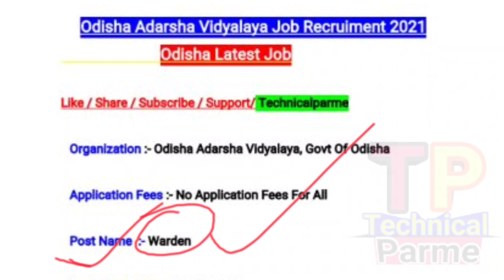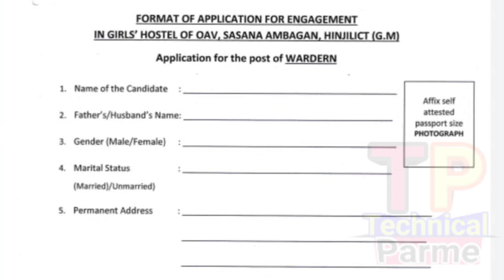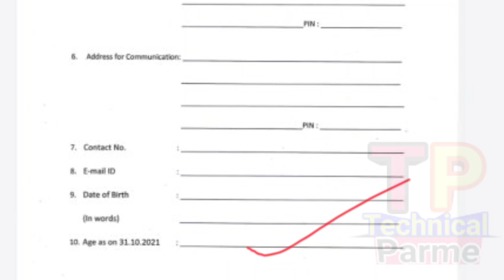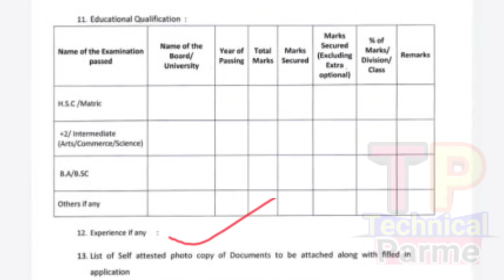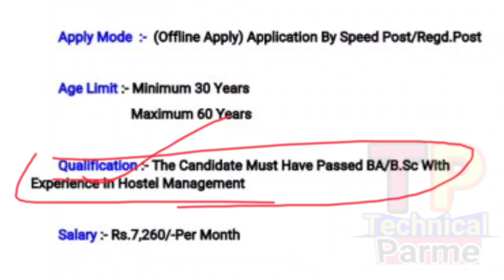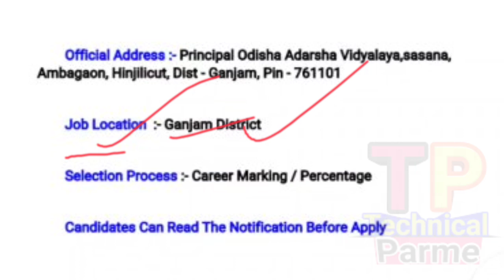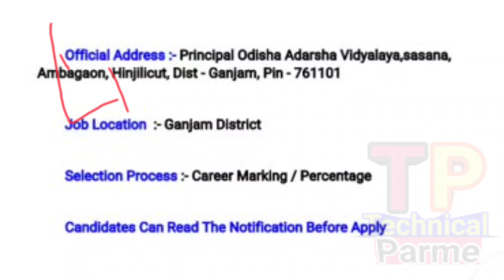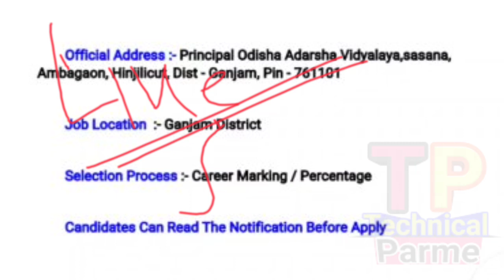OAVS Recruitment 2021 ! Odisha Govt Job ! Odisha Adarsha Vidyalaya Vacancy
technical Parme
how to apply notification details

@ Parame Majhi